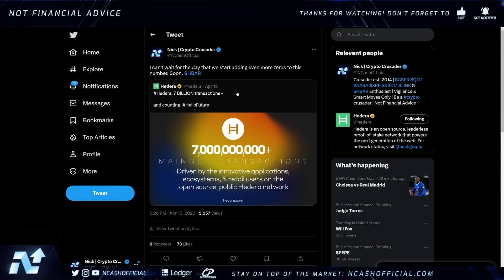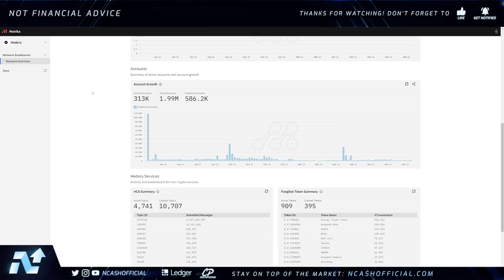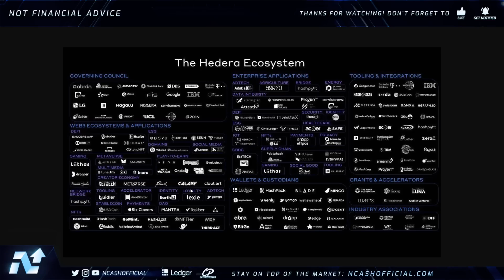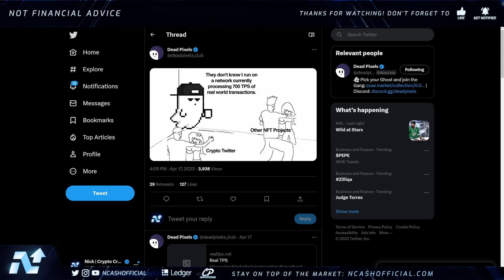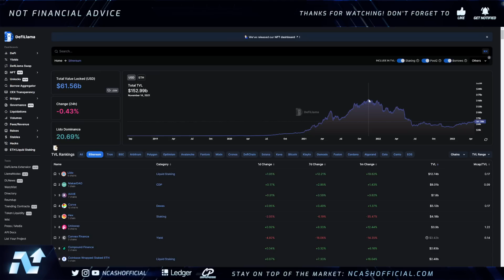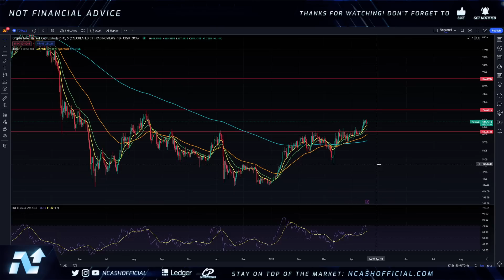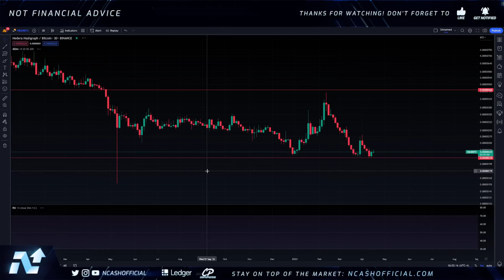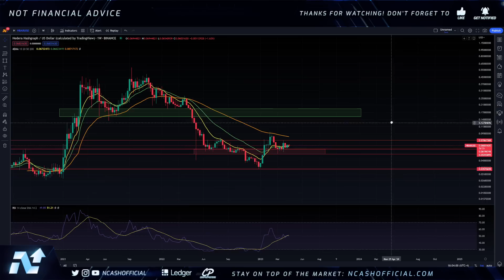Hedera NEWS Update | HBAR ROCKET IS FUELING | MAJOR Network Expansion